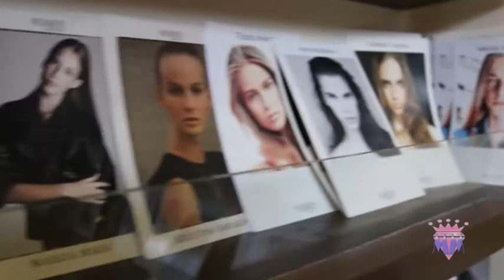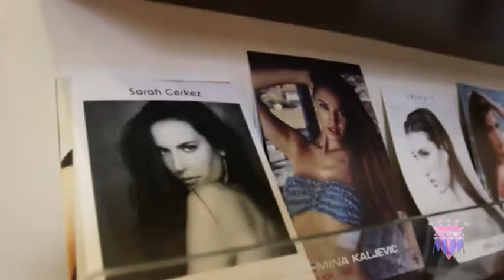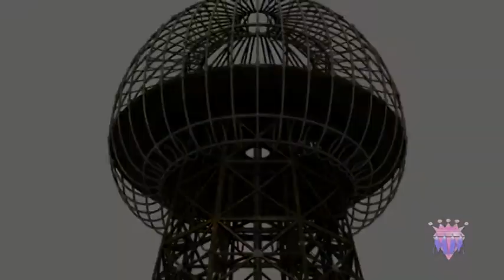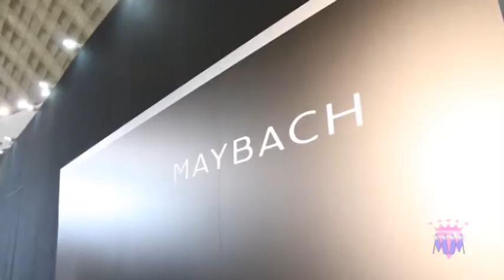Modni magazin 161 - ModelScout,MSabic,Tatoo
Autor emisija: Ljiljana Drakulic